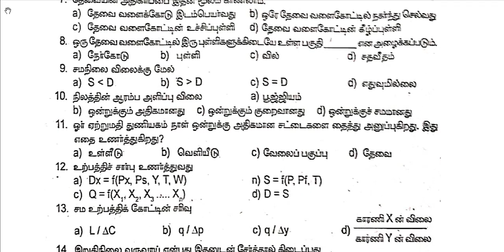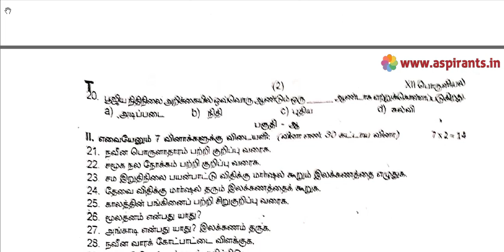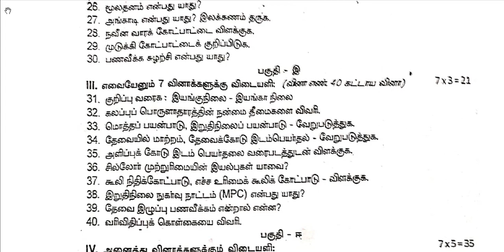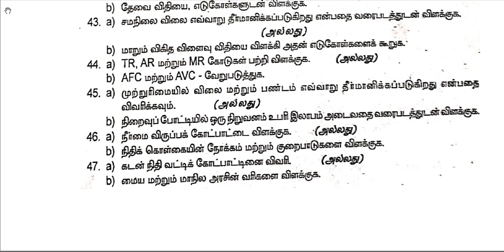12th Economics Second Revision 2019 - Question Paper (Tirunelveli District) | (Tamil Medium)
Team Aspirants Provides a clear and special Guidance for all 12th Students. Here Aspirants Team Provides 12th Economics (Tirunelveli District) | (Tamil Medium) Second Revision Test 2019 Question Papers & Answer Keys. This time our team has taken a keen effort to provide more study materials in order to help the Students. So we have covered the maximum and we are sure that we will instantly update more study materials for 12th Public Exams.